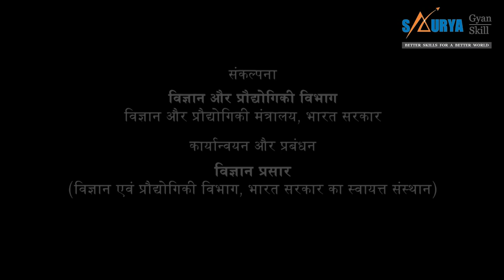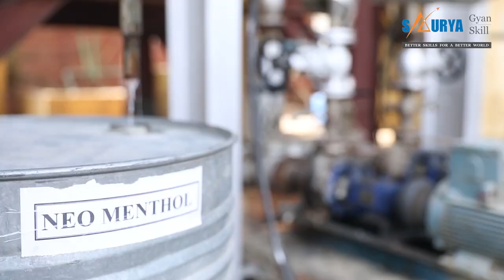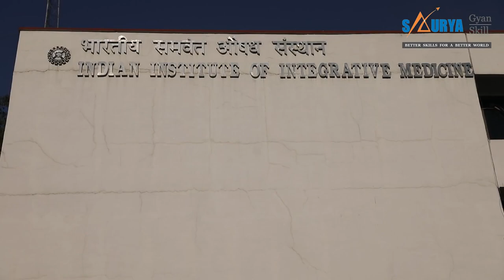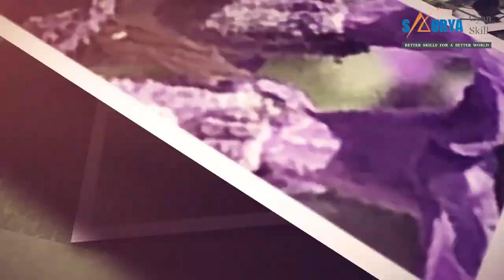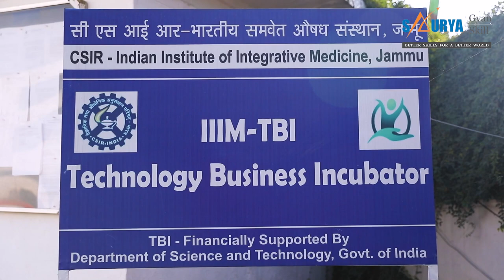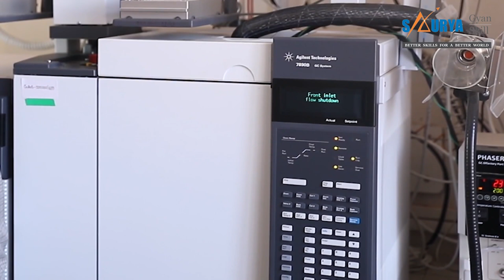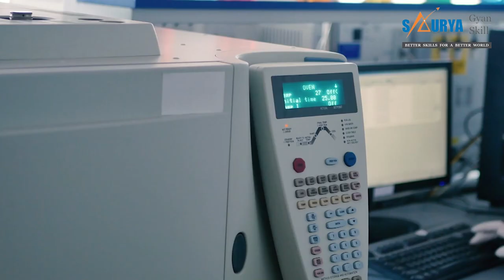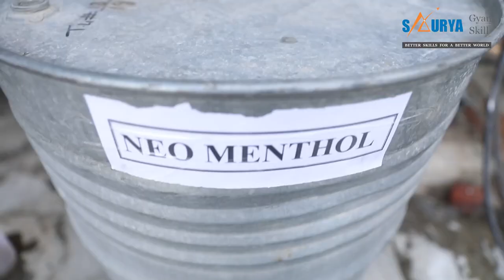What is Aroma Mission? | A Documentary by Saurya & CSIR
Aroma Mission is envisaged to bring transformative change in the aroma sector through desired interventions in the areas of agriculture, processing and product development for fuelling the growth of aroma industry and rural employment.